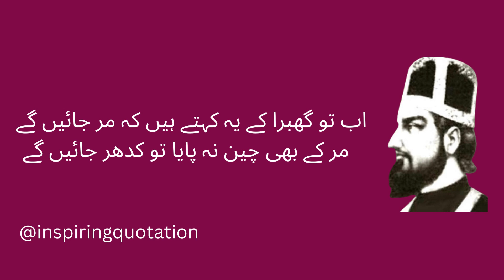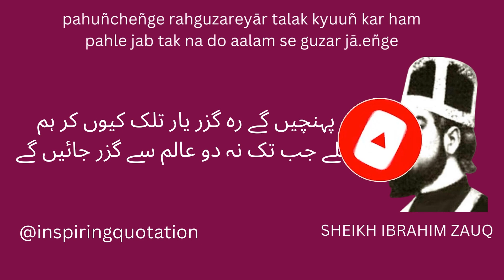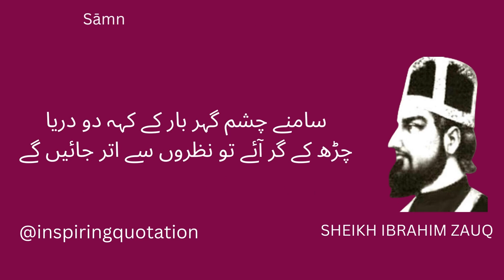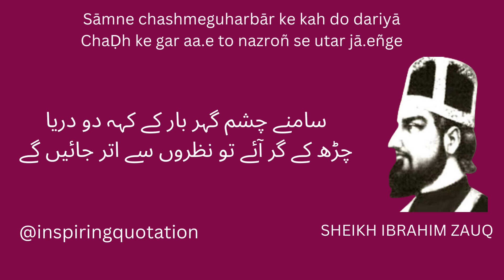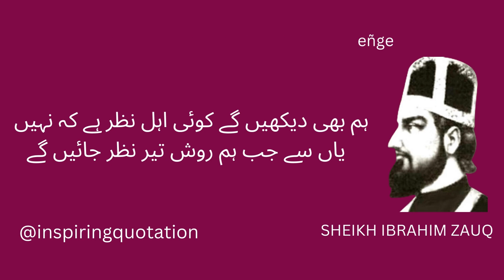Ab To Ghabra Ke Ye Kehte Hain Ki Marjayen ge || SHEIKH IBRAHIM ZAUQ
Inspiring Quotations

اب تو گھبرا کے یہ کہتے ہیں کہ مر جائیں گے
مر کے بھی چین نہ پایا تو کدھر جائیں گے

تم نے ٹھہرائی اگر غیر کے گھر جانے کی
تو ارادے یہاں کچھ اور ٹھہر جائیں گے

خالی اے چارہ گرو ہوں گے بہت مرہم داں
پر مرے زخم نہیں ایسے کہ بھر جائیں گے

پہنچیں گے رہ گزر یار تلک کیوں کر ہم
پہلے جب تک نہ دو عالم سے گزر جائیں گے

شعلۂ آہ کو بجلی کی طرح چمکاؤں
پر مجھے ڈر ہے کہ وہ دیکھ کے ڈر جائیں گے

ہم نہیں وہ جو کریں خون کا دعویٰ تجھ پر
بلکہ پوچھے گا خدا بھی تو مکر جائیں گے

آگ دوزخ کی بھی ہو جائے گی پانی پانی
جب یہ عاصی عرق شرم سے تر جائیں گے

نہیں پائے گا نشاں کوئی ہمارا ہرگز
ہم جہاں سے روش تیر نظر جائیں گے

سامنے چشم گہر بار کے کہہ دو دریا
چڑھ کے گر آئے تو نظروں سے اتر جائیں گے

لائے جو مست ہیں تربت پہ گلابی آنکھیں
اور اگر کچھ نہیں دو پھول تو دھر جائیں گے

رخ روشن سے نقاب اپنے الٹ دیکھو تم
مہر و ماہ نظروں سے یاروں کی اتر جائیں گے

ہم بھی دیکھیں گے کوئی اہل نظر ہے کہ نہیں
یاں سے جب ہم روش تیر نظر جائیں گے

ذوقؔ جو مدرسے کے بگڑے ہوئے ہیں ملا
ان کو مے خانے میں لے آؤ سنور جائیں گے
SHEIKH IBRAHIM ZAUQ
zauq ghazal

I make videos to motivate people with inspirational quotes

Note: All ©Copyrights  Are Reserved By Inspiring quotations. If Anyone Tries To Use Our Content Then They Will Face a strike In That Case